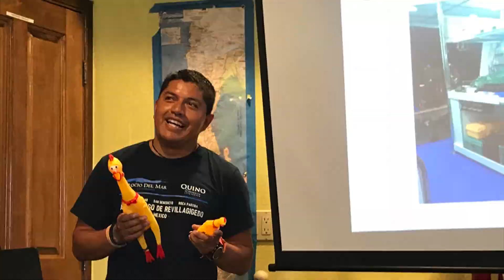2018 Socorro Manta Research Expedition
On April 15th we set of to the Revillagigedo Archipelago for our annual Citizen Science Manta Research trip. What an amazing week it was! Here's a a copy of the end of trip slideshow to hold you over until we get the full trip report online!

We will be heading back late January 2019 for a special shark research expedition! Give us a shout if you'd like to join us!

Massive thanks to Dr Robert Rubin of the Pacific Manta Research Group and the crew of the Quino El Guardian for such a beautiful week.